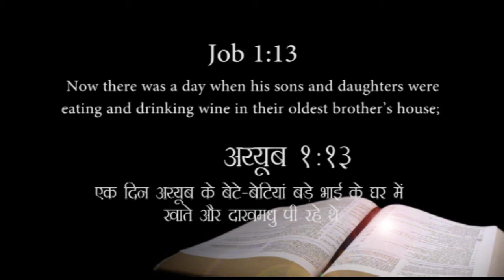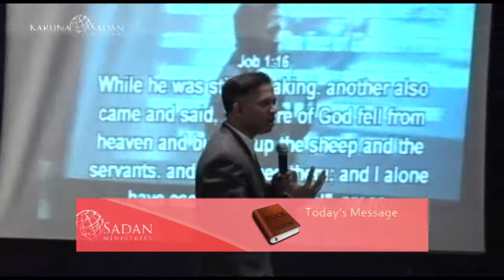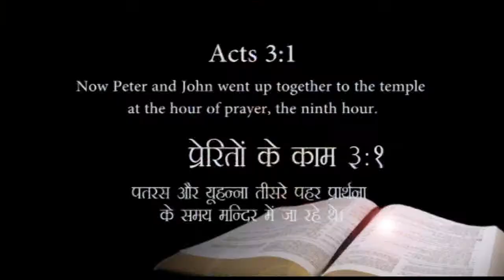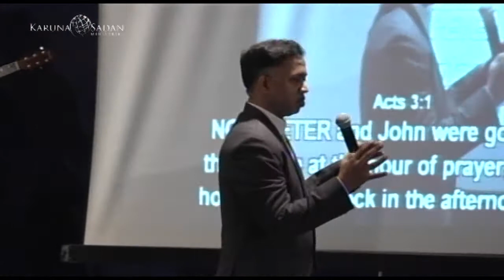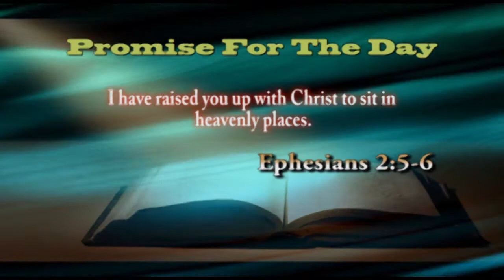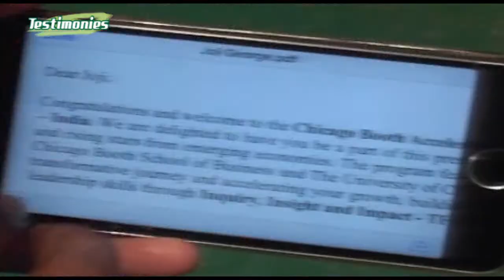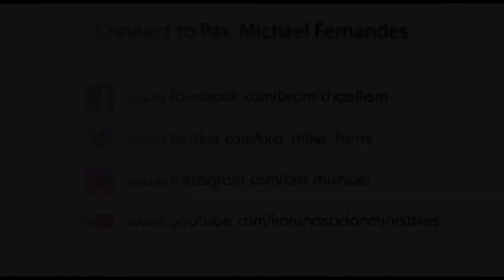KSM l Guard Your Prayer Time l Episode 68 l Pastor Michael Fernandes